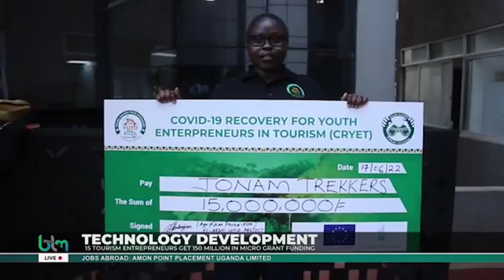DIVERSIFYING TOURISM PRODUCTS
The europeanunion and the Aga Khan Foundation have handed out a combined 150 Million Uganda shillings micro grant to 15 entrepreneurs.

The 15 tourism entrepreneurs and innovators were selected as winners of a pitch competition at the conclusion of a three day search for economically feasible, scalable and sustainable tourism related business ideas.

Innocent Ejolu, head of innovations at UNDP regarded the micro grants as icing sugar to superb ideas suitable for the recovering tourism industry from the ravages of covid.